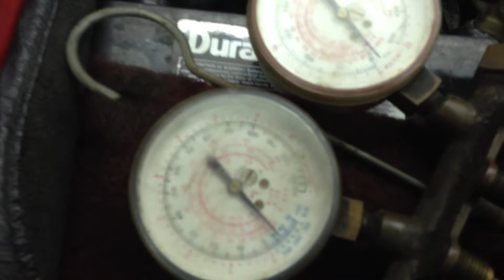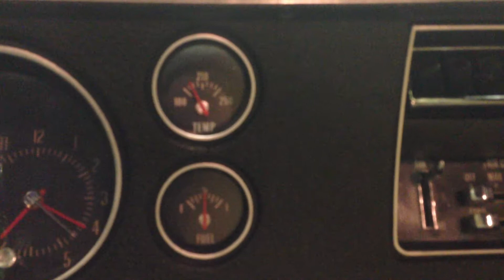72 Chevelle LS5